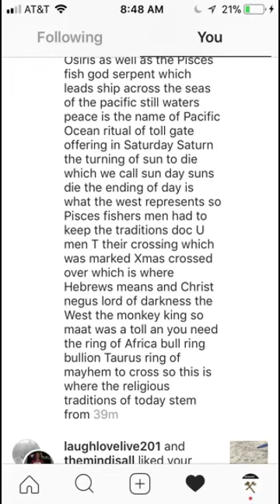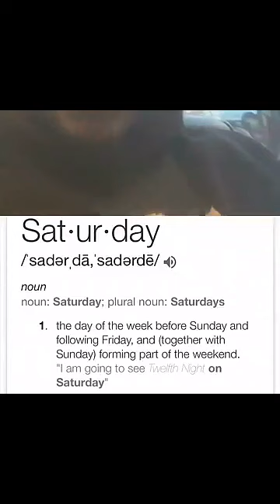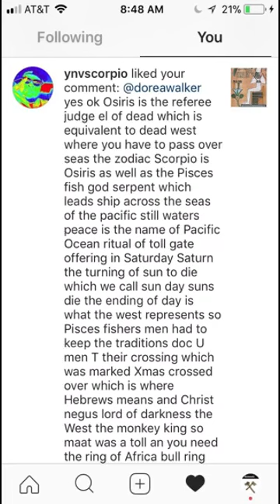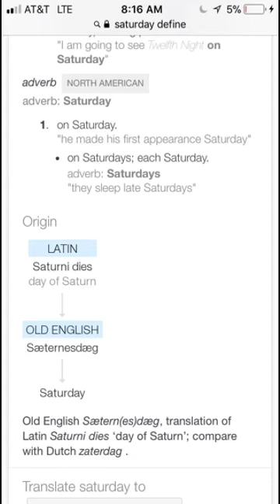Ra z-H T aphar - lion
RepostBy @kal_alpha_rua_nun_el:
"Sad sag it’s your turn to die - Gemini also know as a dike and ass backward heifer you diking happy shit gay shit Gaza Strip Gemini return back heifer and bite the coin offer ring bullion mark of the beast bullion Leo Ma must die hoes cost pente Coast bail jail bait young heifer watch the cave man pedal phile grasp cave means horror hottie hole Kohl’s kloe kar da Shaka means holes lol gypse hypie hippie we’re offer afar rings holes hoes whiteslavegirls to the scepter macae macaw mac mall use to sale for purchase to tra va lers trespassers ass offerings oldest game currency the great white horse uni whore she let every body in and out for fee goal gold trespass offering heifer understand the game it’s all a hustle get your spirit right only you can judge you to see the way to Go let the path of darkness ve the light Because the light blinds error era ari spring is not the New Year half mid year fall to death don’t ram her Rama da la ama follow the flail not the bait of death the corner of death bit coin time is joined koined ain’t no j koined to death don’t bite the captains hook heifer fly like as Swift as the eagles under the seas of where day is gone daygon dogon smell that pu seas hounds heifer don’t turn back go under the seas to the crouching legion layout of the virgins ama zone bar zeal braseal brazen ser pent close cold kave konkave protections 120degreeswest 270degreeswest free ya bitch ya dog let her be a hound to pi seas she go both ways naturally got sho her sha har no ra mange understand her bring her up pure brada she your golden eye esh Ayon ayoni over adar over Jordan yarden 13"
(via InstaRepost @EasyRepost)